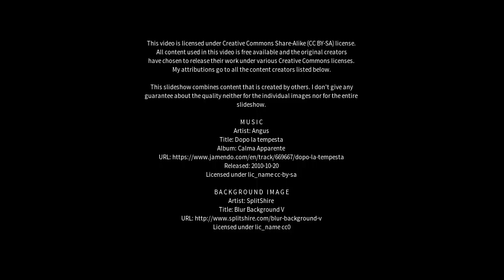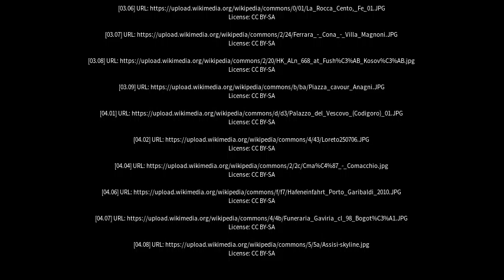Best places to visit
Best places to visit - Codigoro (Italy) Best places to visit - Slideshows from all over the world - City trips, nature pictures, etc.